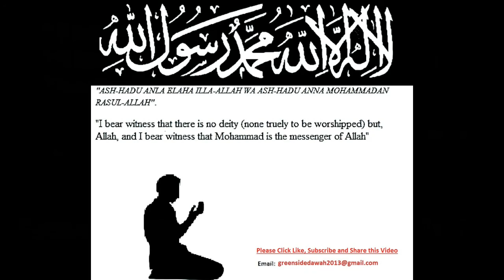English Lecture: Dajjal And The End of Times